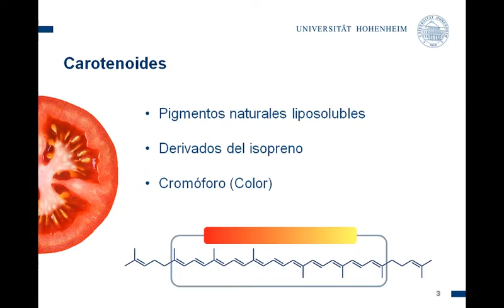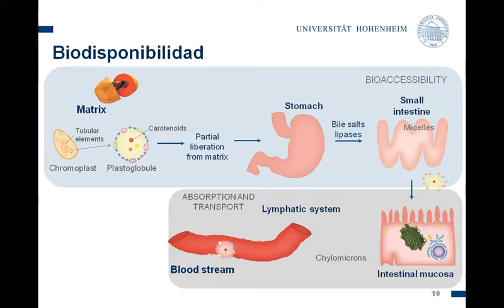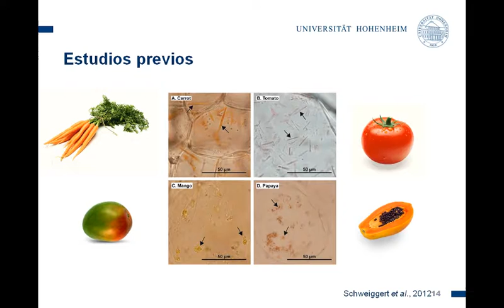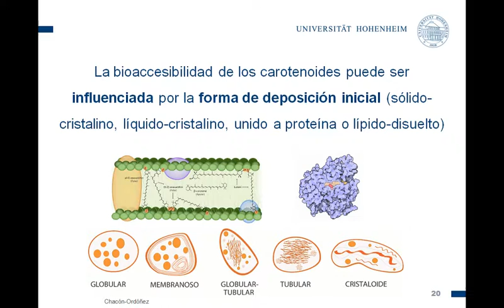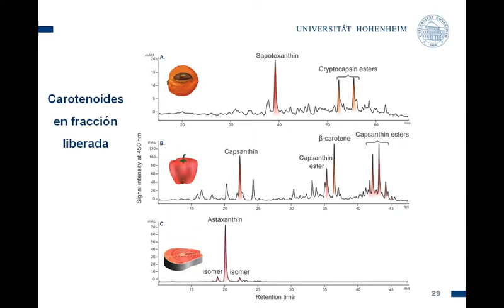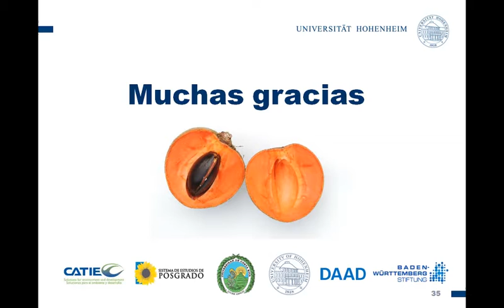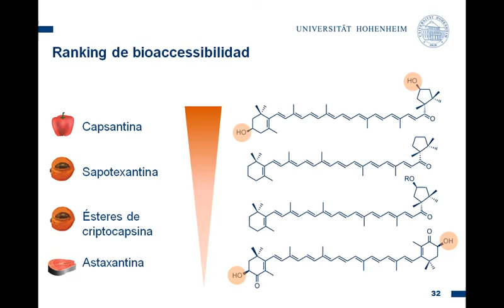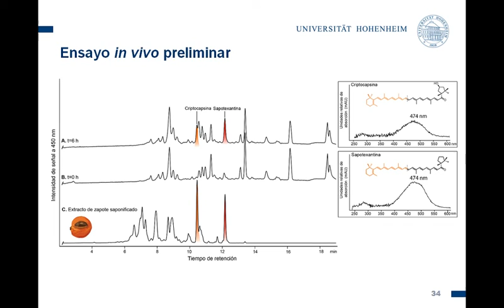Forma de deposición y bioaccesibilidad de cetocarotenoides presentes en zapote, chile y salmón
Seminario: Frutos latinoamericanos promisorios para la promoción de la nutrición y la salud (14, 15 y 16 de noviembre, 2016)

M.Sc. Tania Chacón-Ordóñez
Plant Foodstuff Technology and Analysis
Universität Hohenehim, Alemania